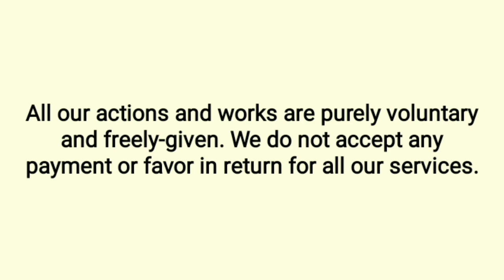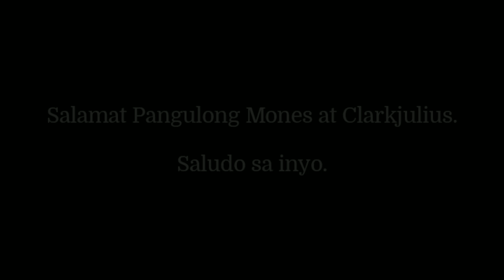HINDI MAHIHINDIAN KAPAG GANITO ANG KALAGAYAN.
MAHIRAP SA LAHAT KAPAG WALA KA NG MATAKBUHAN PERO HINDI DAPAT PANGHINAAN KUNDI MANALANGIN NA MAGPADALA ANG DIYOS NG TULONG PARA SA ATIN.